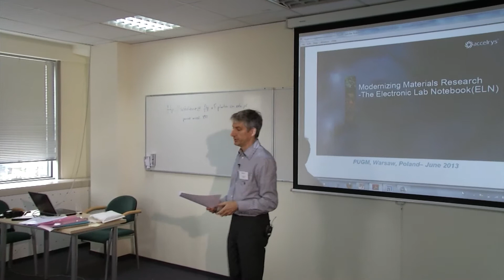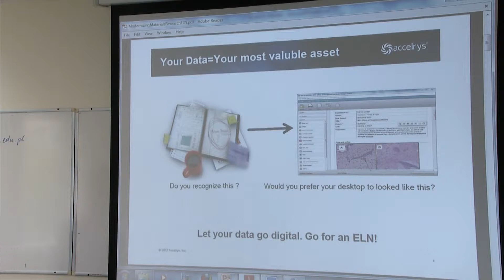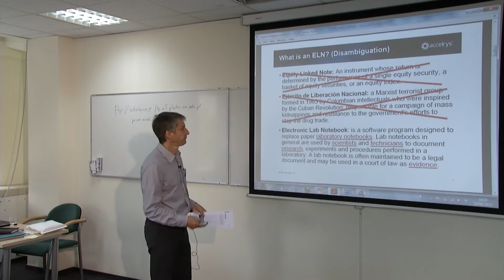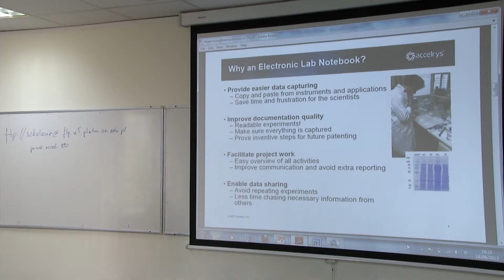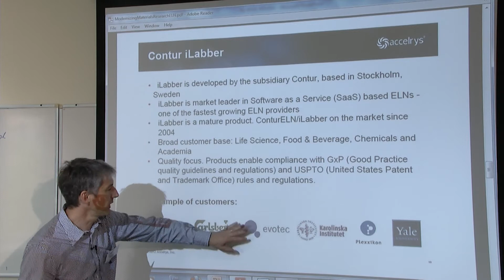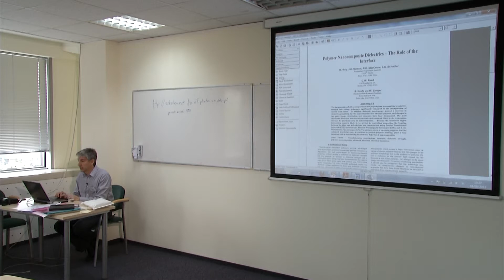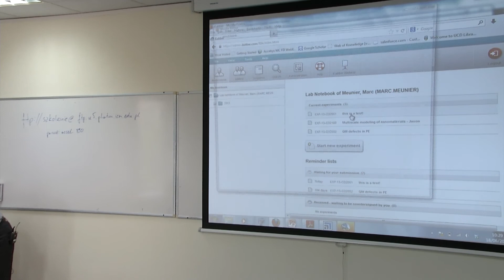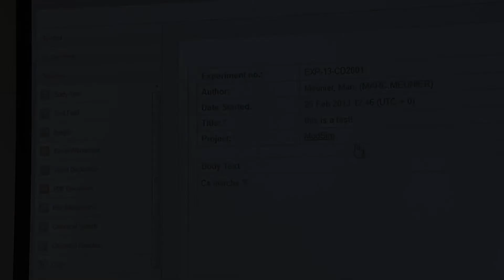Modernizing materials research - Electronic Lab Nobebook. Dr Marc Meunier, Accelrys.